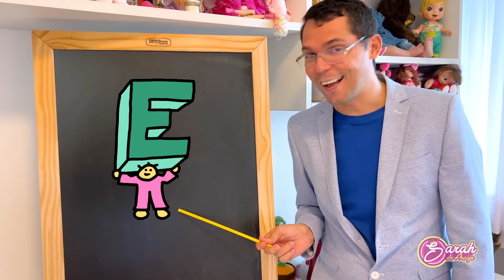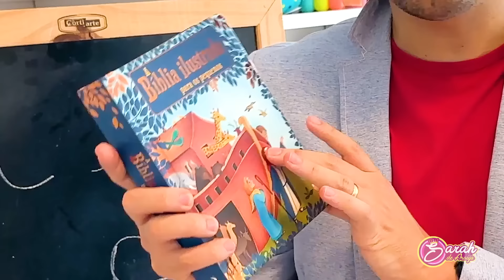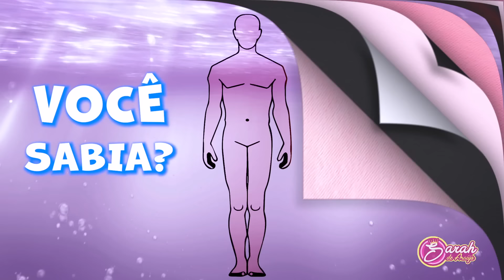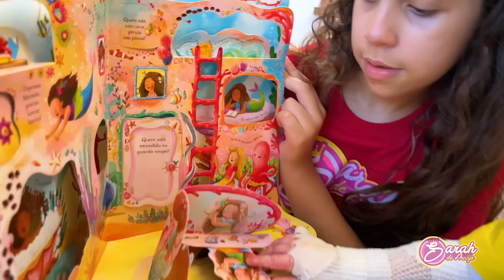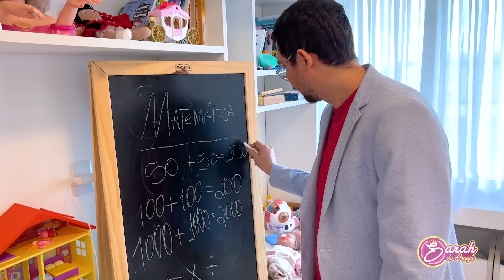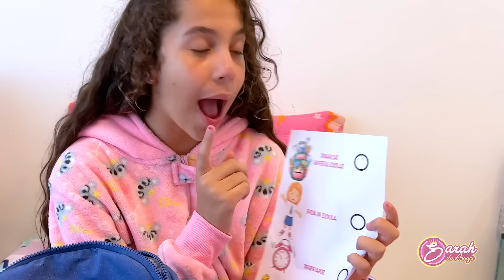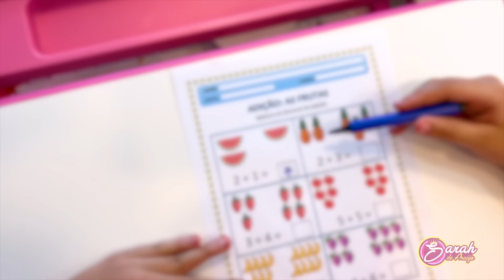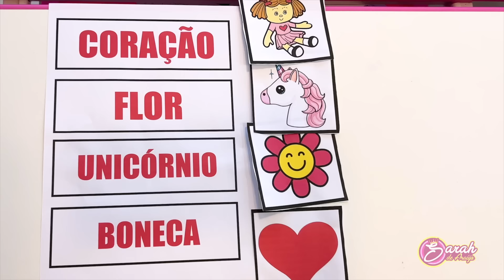SARAH DE ARAÚJO 1 HORA DE VIDEO NA ESCOLA COM AMIGOS | Funny Story for Kids